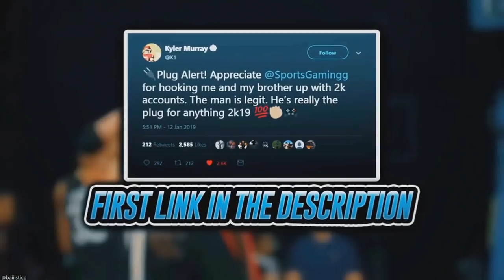Hop Out🐰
SpazGoku - Hop Out
TyGoCrazy X BrandonGoBrazy Dribble Mixtape